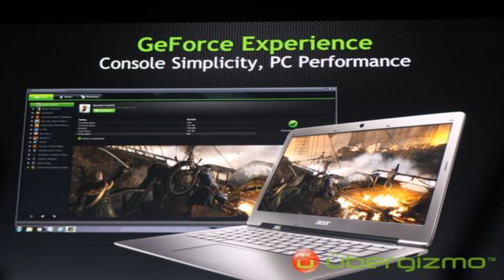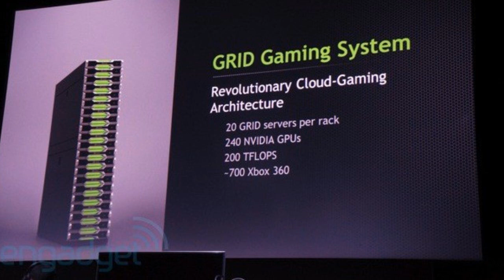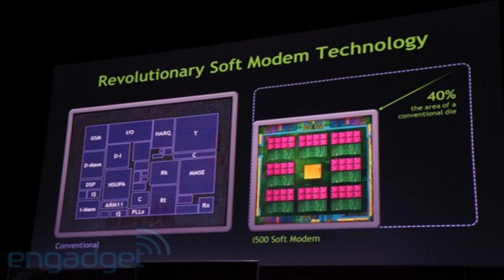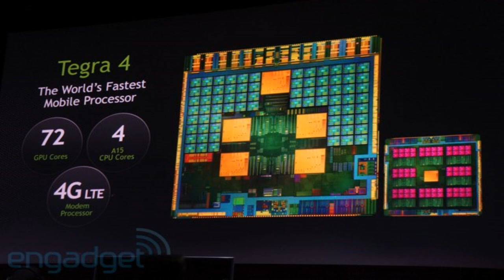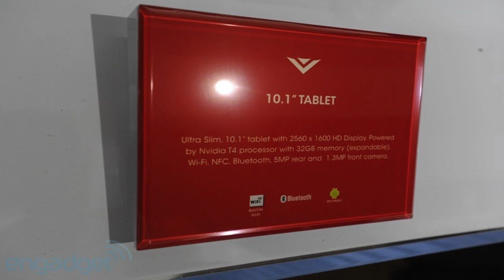CES 2013 Gaming News: NVIDIA (Project Shield, Grid, GFE, Tegra 4)